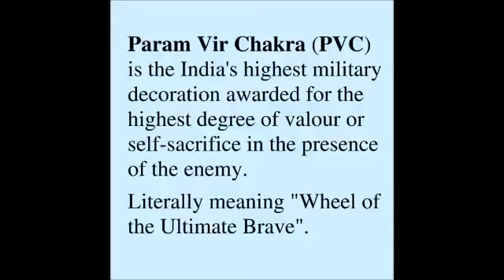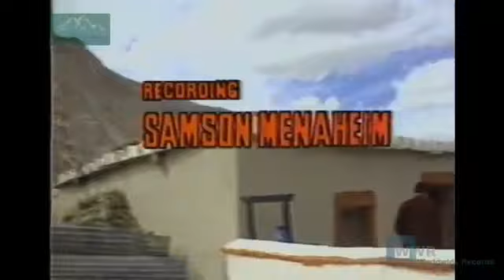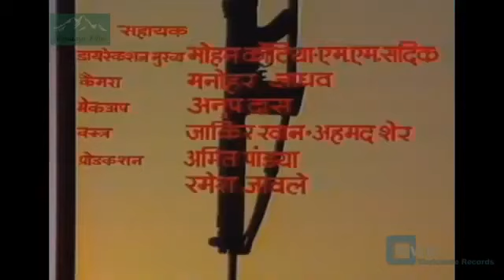Lt Col Dhan Singh Thapa 8GorkhaRifles 20October1962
Major Dhan Singh Thapa
Param Vir Chakra
8 Gorkha Rifles
20 October 1962
Lieutenant Colonel Dhan Singh Thapa Magar, PVC (10 April 1928 – 6 September 2005) was an Indian Army officer, and recipient of the Param Vir Chakra, India's highest military decoration.[3] Thapa Magar was commissioned into the 1st Battalion, 8 Gorkha Rifles in 1949.

Major Dhan Singh Thapa displayed indomitable courage & exemplary leadership in the face of the enemy. Awarded ParamVirChakra.

We pay our tribute.

gallantryawards.gov.in/awardee/1055